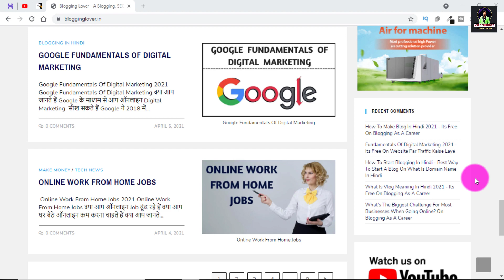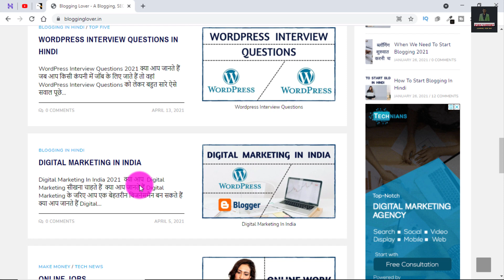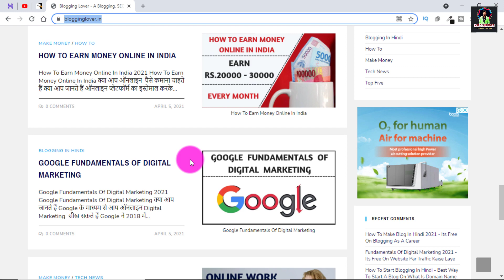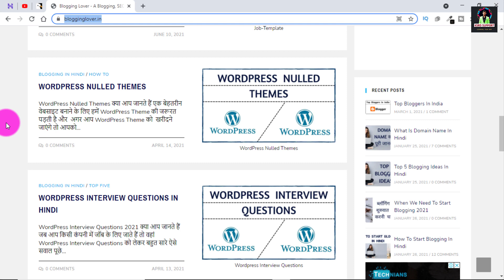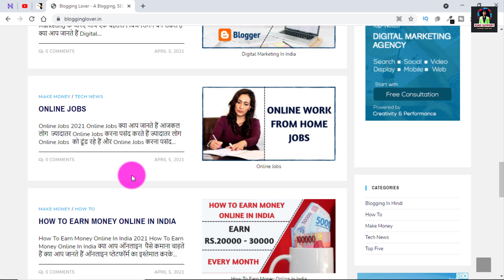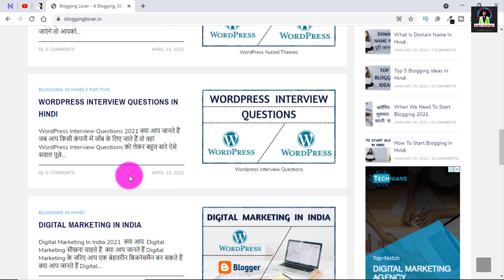Blogging tips to increase website traffic quickly